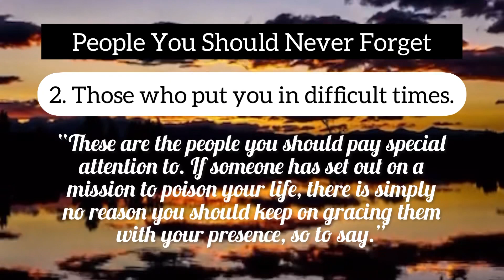People You Should Never Forget…